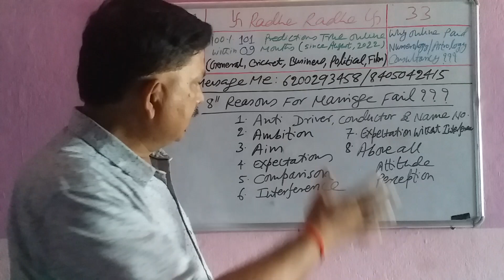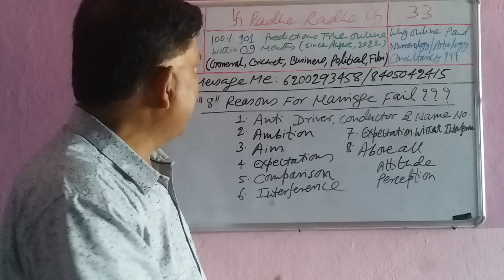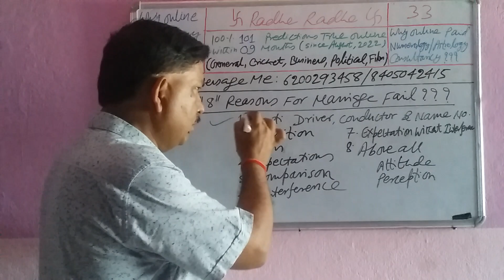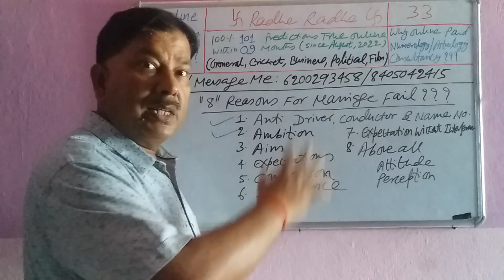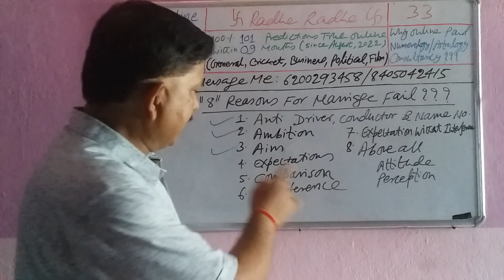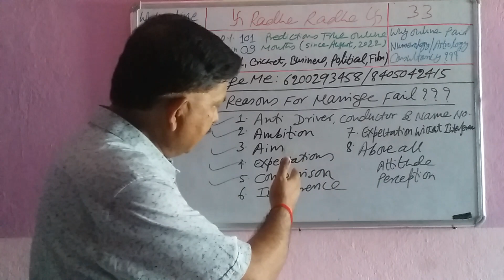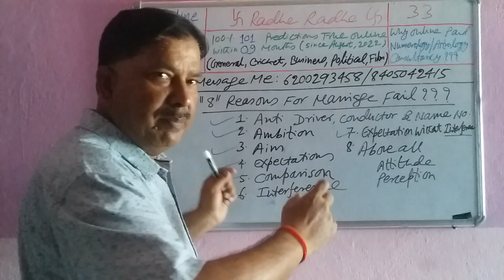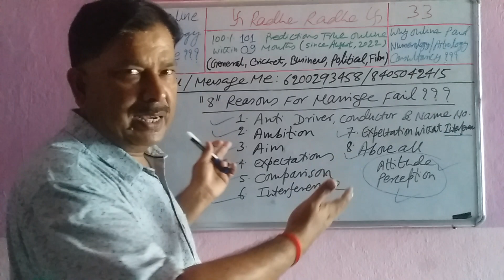"8" reasons for Marriage Fail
All Classes already started from January 16, 2023.

APPEKSHA EDUCATION
(PAID NUMEROLOGY SUGGESTIONS, SOLUTIONS AND REMEDIES)
By
(Celebrity Numerologist - “8” Predictions True Offline and “101” Predictions True Online within “9” months including  IPL, ODI, Asia Cup Cricket Match and T 20 World Cup Match Plus FIFA World Cup plus Business and Political Predictions)

Fee: Given Below
Call Time: 11 AM  - 2 PM and 7 PM – 9 PM
Message Time: 11 AM – 11 PM (Leave Message before Calling)
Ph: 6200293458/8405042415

Fee: Ask for Details (Pay in Advance)
Morning: 10 AM - 5 PM
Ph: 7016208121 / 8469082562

Big Note
Full Name
Father’s Name
Original DOB
Birth Time
Birth Place

Type – 1 Services: Numerology Report (1 to 3 pages) with Remedies and Solutions with Vastu Tips by Prof. Anant Kumarr (Rs.699/person):
Free Consultancy up to 1 month only.
Name Numerology, Suggestion and Correction
Mobile Numerology
Which Higher Studies – Doctor/Engineer etc.
Business Name Suggestion and Correction
Lucky number for Share Market Trading
Lucky Number for Share Market Investment
Lucky Number for Share Market Analyst
Lucky Country

Type – 2 Services: Numerology Report with Remedies and Solutions with Vastu Tips by Prof. Anant Kumarr (Rs.1599/person):
Free Consultancy up to 3 months only.
Mobile Numerology
Basic Lo Shu Grid Analysis (1 to 3 pages)
Suggestions, Remedies and Solutions with Vastu Tips
Including
Lucky Country

Type – 3 Services: Full Numerology Report with Remedies and Solutions with Vastu Tips by Prof. Anant Kumarr (Rs.6999/person):
Free Consultancy up to 6 months.
Type 1 + Type 2 (Full Numerology Report Analysis - 15 to 20 pages)
10 years Numerology Future Forecast Report (5 to 10 pages)
Advance Lo Shu Grid Analysis on all “8” Grids from Number 1 to 9 (3 to 6 pages)
Astrology Report (50 – 60 pages) – by Acharya Santwwana
Tarot Card Reading – by Acharya Santwwana

Includes
Relationship of Psyche Number with Other Numbers and so on

Fee - only Rs.6999/person for 10 Modules
Duration: Only 7 days to 3 months
Class Timings: MWF (Late Evening)

numerology for job,
numerology for marriage,
numerology for foreign settlement,
numerology for government job,
lucky flat number using numerology,
lucky and unlucky numbers in numerology,
compound numbers numerology,
numerology compatibility numbers for marriage,